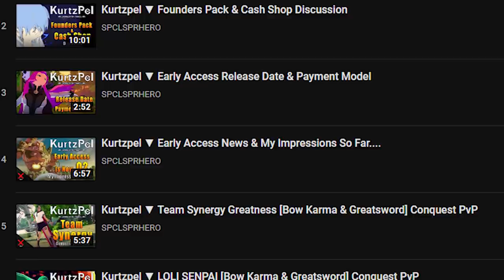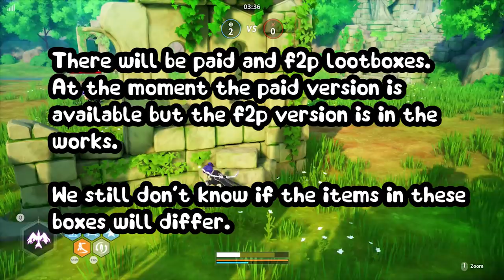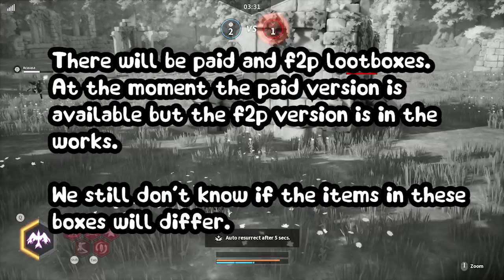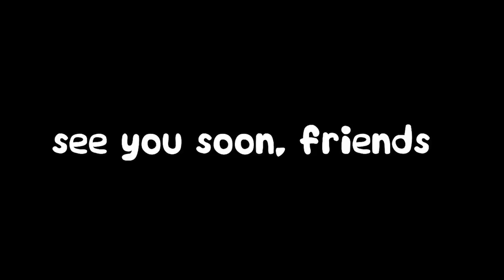Kurtzpel did WHAT!? 😱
Let's discuss Kurtzpel's recent early access release and the poor cash shop/micro-transaction choices that received a lot of backlash.. which resulted in them reversing these decisions to better the game for the players.

RESPECT

(featured art you'll sometimes see on the channel - 2018)